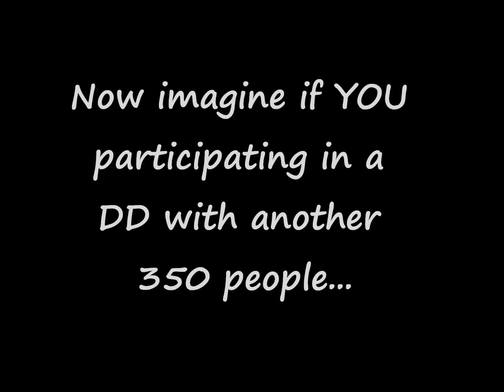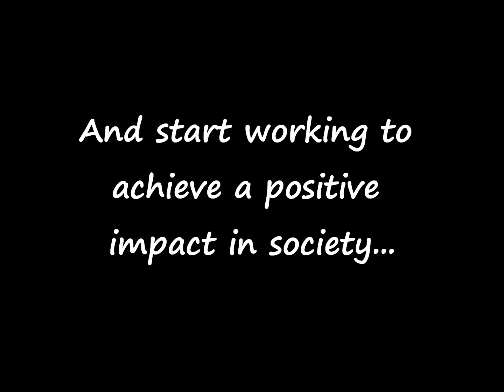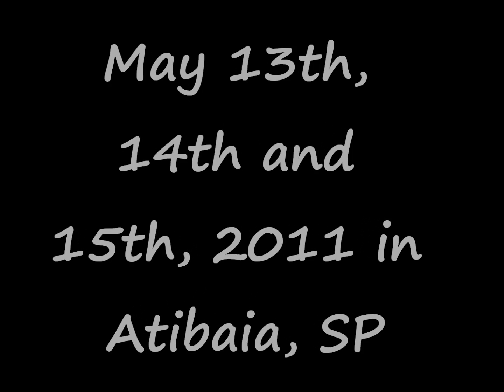CONAMN 2011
A primeira Conferência Nacional de Alinhamento de Membros Novos! Participe!